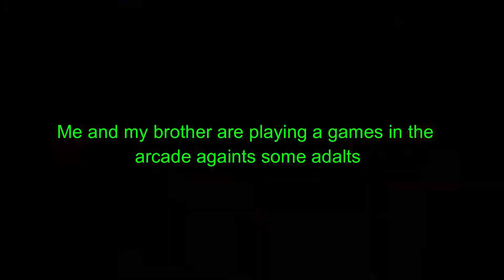Going To A Laser-tag Arena For The Day!